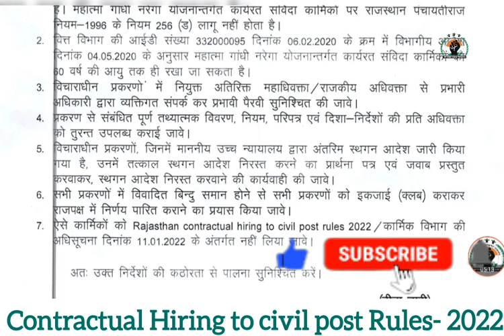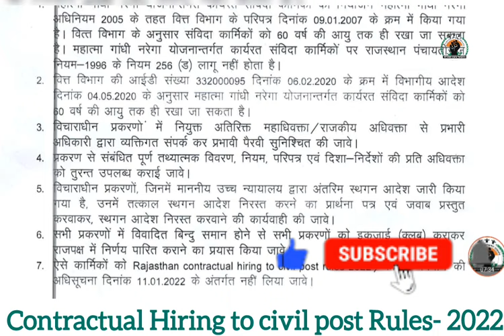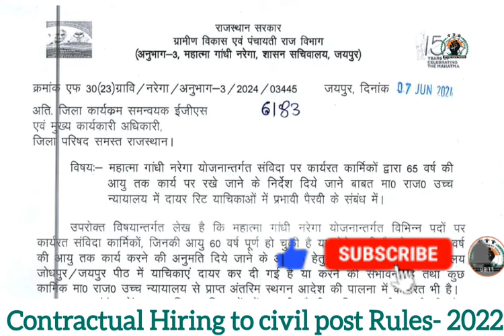सविदा कार्मिको के 65 Years तक Work करने में High Court मे प्रभावी पैरवी के 7 दिशा निर्देश जारी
Hello Friends,